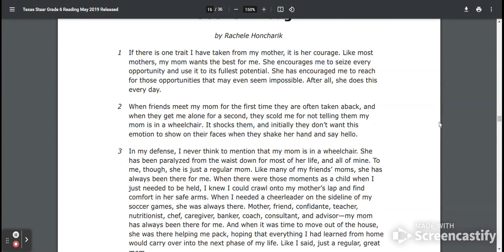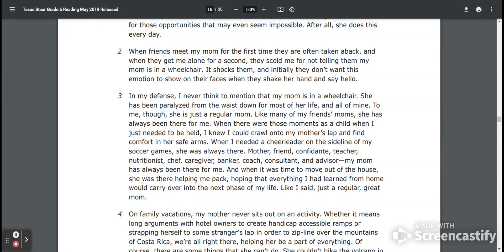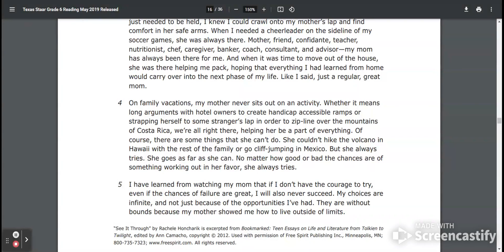See it Through